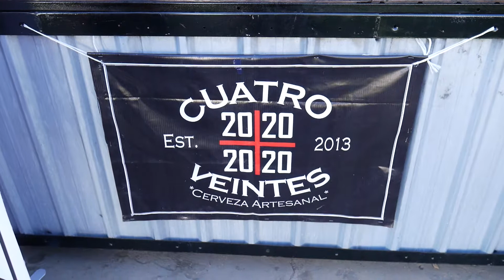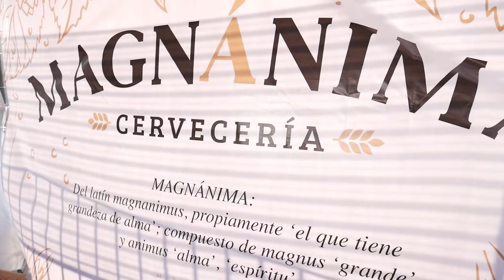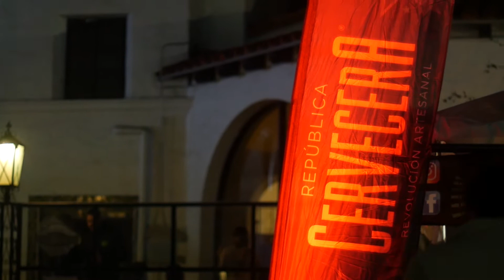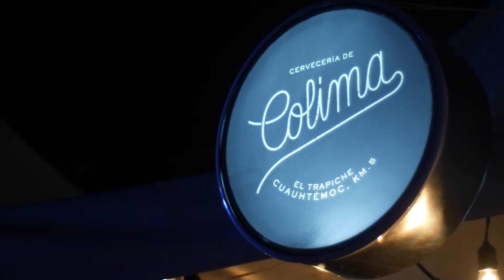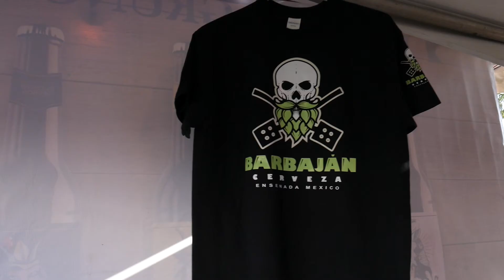ENSENADA BEER FEST 2018 after movie 2da parte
En la segunda parte de nuestro video sobre Ensenada Beer pudimos conocer la opinión de más cerveceros y asistentes al gran festival de cerveza independiente. Disfruta y anímate a visitar la meca de las cervezas artesanales en Baja California y México.